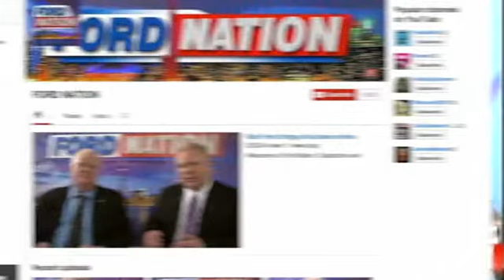Rob Ford launches YouTube Show, a look at his antics